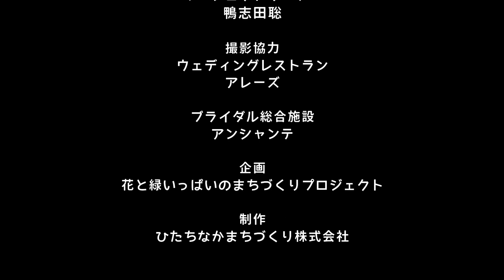株式会社小野写真館 代表取締役 小野哲人 氏「ヒトの○○を映し ヒトに○○を移すヒト そしてあくまで○○○のヒト」TAMARIBA対談第2話（花と緑いっぱいのまちづくりプロジェクト）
株式会社小野写真館
代表取締役
小野哲人氏

「ヒトの○○を映し ヒトに○○を移すヒト そしてあくまで○○○のヒト」

TAMARIBA対談第2話
目次
00:00 プロローグ
00:27 オープニングタイトル
00:33 TAMARIBA対談オープニング
01:03 小野写真館沿革
01:55 小野写真館事業内容
03:18 桐のかほり咲楽
06:16 目標・夢・ビジョン
08:00 BABY365
11:25 座右の銘
14:49 仲間づくり
18:30 緑化美化促進
20:59 花と共に緑と共に
23:49 まちの価値
26:58 怖い人・優しい人
27:40 TAMARIBA対談エンディング
28:48 エンドクレジット

ひたちなかまちづくり株式会社
花と緑いっぱいのまちづくりプロジェクト
「ひたちなかTAMARIBAマイガーデン」

代表取締役
小野哲人氏

プロジェクトリーダー
鴨志田聡

撮影協力
ウェディングレストラン
アレーズ

ブライダル総合施設
アンシャンテ